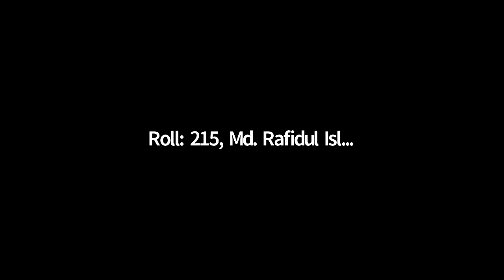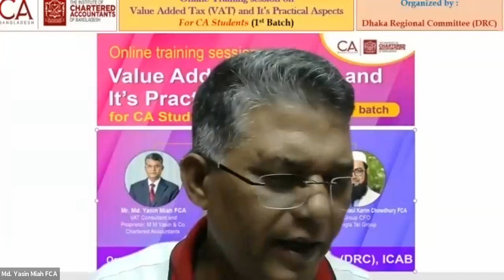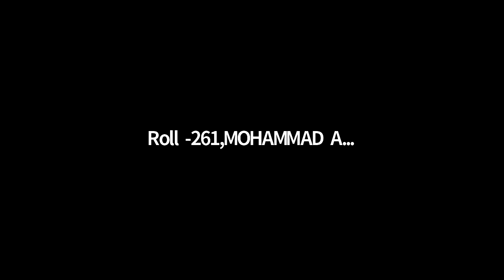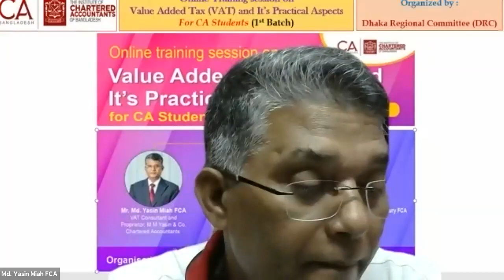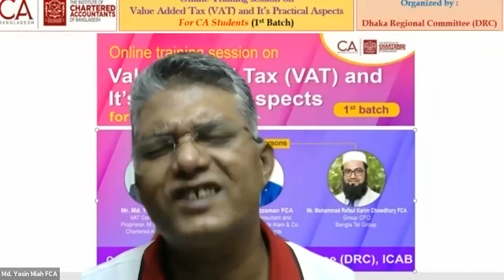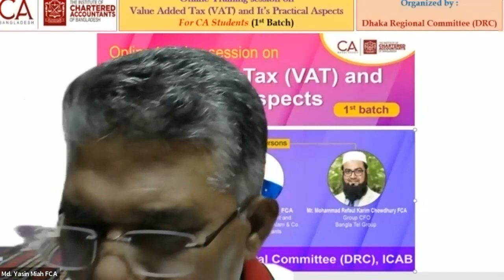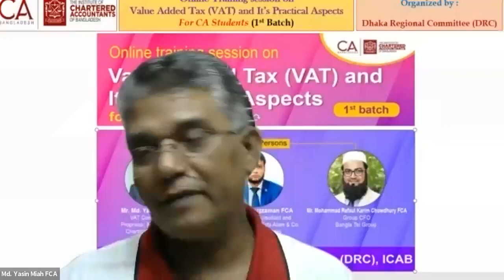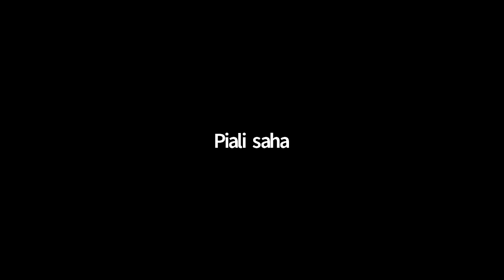ICAB Class-3- Corporate Law & Practices by Mr.Md. Yasin Mia FCA (professional level class)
Corporate Law & Practices by Mr.Md. Yasin Mia FCA (professional level class)